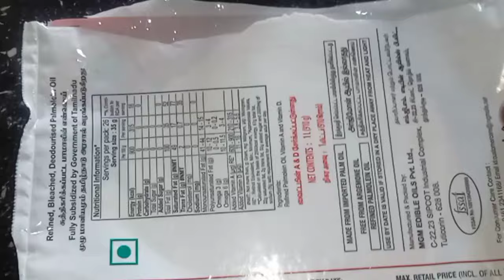இனி பூரி செய்ய கோதுமை மைதா வேண்டாம் 10 நிமிடத்தில் பூரி ரெடி | Rice Flour Poori recipe in Tamil